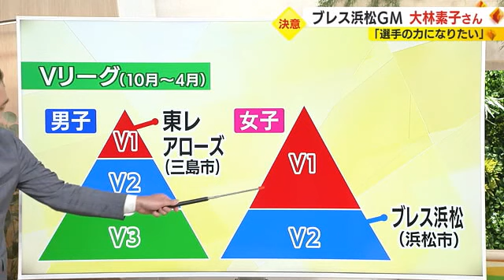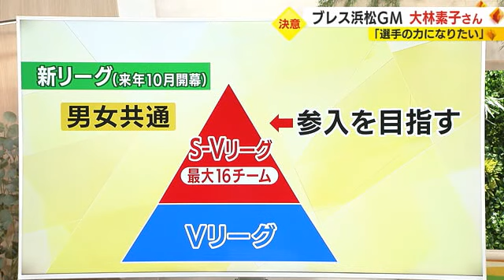【生出演】元バレー日本代表・大林素子さんがV2リーグ・ブレス浜松のGMに「全国に知ってもらえるチームに」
バレーボールV2リーグのブレス浜松は9日 新体制の発表に伴う記者会見を開き、元日本代表・大林素子さんのゼネラルマネージャー就任を発表しました。

◆「選手の力になりたい」

ブレス浜松の新体制の発表会見に臨んだのは、バレーボール元日本代表でオリンピック3大会出場を果たすなど、エースアタッカーとして活躍した大林素子さんです。

浜松を拠点に活動する市民球団として2012年に設立されたブレス浜松は、より一層のプロ化やV2優勝を目指そうと、プロでの豊富な経験やチャレンジ精神をもつ大林さんをゼネラルマネージャーに起用しました。

ブレス浜松の印象について「勢いがあり、地元に愛されているチーム」と話す大林さんは、「アドバイスや相談など選手の力になりたい」と抱負を語りました。

ブレス浜松 ゼネラルマネージャー・大林素子さん：
選手が本気になってフロントも本気になった。本当に飛び出す時という覚悟を感じたので、私も何かやってやろうという思いでいます。浜松や静岡県、全国に知ってもらえるようなチームになる手伝いをしていきたい

2024年10月にはVリーグが再編され世界最高峰を目指すSVリーグが発足する予定で、参入を目指すブレス浜松にとって、大林さんの存在が大きな力となりそうです。

◆Vリーグの上にS-Vリーグ設置へ

改めてブレス浜松について説明します。バレーボールの国内最高峰のVリーグですが、男子が3部制、女子が2部制となっています。

男子1部には三島市を本拠地にする東レアローズ、そしてブレス浜松は女子2部に所属しています。

そして2024年10月からは男女ともに今のVリーグの上に世界最高峰を目指す「S‐Vリーグ」が設置され、2部制に変わるということです。

◆大林新GMが語る“自分の役割”

―S‐Vリーグとはどんなリーグになるのでしょうか？

大林素子さん：
規模も拡大させて、世界一のバレーボールのリーグをめざします。プロ化というよりも、今やっている状況で、新たなホーム＆アウェイだとか、いろいろライセンスをとって、ひとつの大きなまとまりにしていこうというところです

―大林さんはブレス浜松のゼネラルマネージャーとして、このS-Vリーグへの参入を目指すということになるのでしょうか？

大林素子さん：
そうですね、そのタイミングになってしまいましたね。私はキャスターはやっていますが、現場という意味では、チームに入ることが今までなかったので、私が一番驚いていますが、「新たな挑戦をするきっかけに」とお話をいただいたので、飛び込んだ感じです。そのタイミングでS‐Vにも挑戦するので責任も感じています

―ブレス浜松で、まずどんなことに力を入れていきたいですか？

大林素子さん：
浜松でバレーボールの応援をしようと覚悟を決めたので、私も55歳で、“GO GO”の年で、浜松とも“ご縁”ということで、静岡の皆さんにもいろいろな活動で知ってもらえるように頑張ろうと思います。まず皆さんにブレス浜松を知ってもらう広報的な活動をしていく。強化のことは立ち入らず、選手の悩みや、トップリーグにいくにはどうしたらいいかの相談の窓口になりたい。あとは、いい選手も育ってほしいので、育成の手伝いもしたい

―ブレス浜松は市民球団ということで選手の獲得が難しい面もあるかと思いますが、どう育成面に携わっていきますか？

大林素子さん：
ジュニアからの指導も含めて、最初から（面倒を）みて県外へ離さないようにしたい。県内の選手を大事にしながら、県外でもブレス浜松でやりたいと思う選手をいるので、もっと窓口を広げていく役割はできると思う